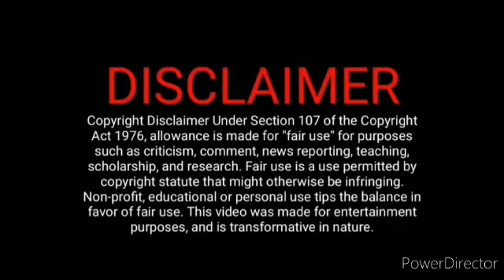துரையை கைது செய்த ரத்னம்